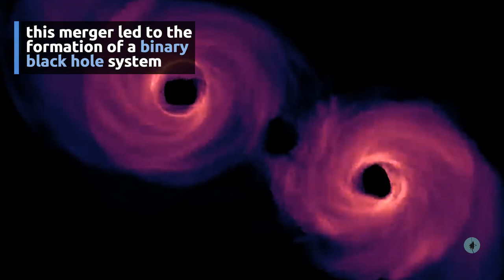Hubble spots a runaway SMBH and its trail of infant stars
The Hubble Space Telescope has spotted a possible runaway supermassive black hole (SMBH) racing through space. Its weight, equivalent to that of 20 million suns, has left a trail of stars stretching a distance of 200,000 light-years.